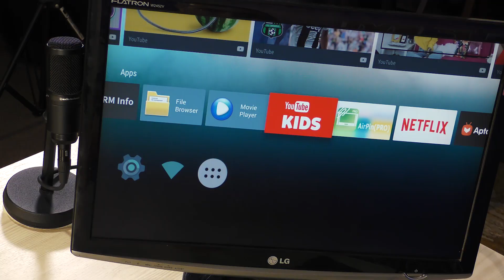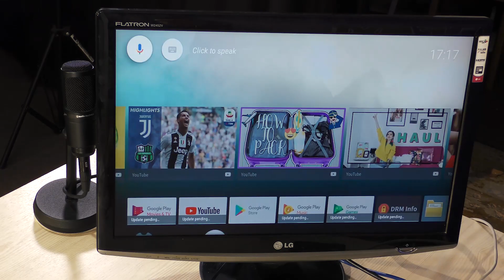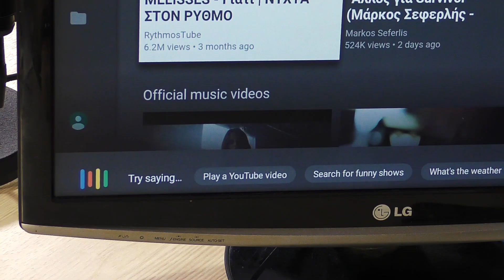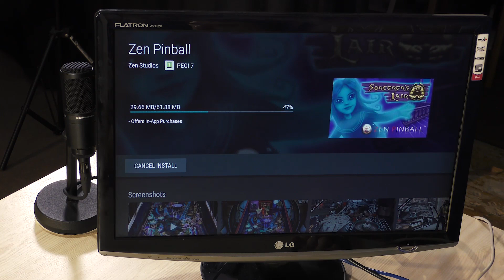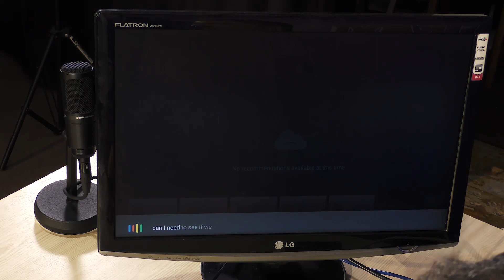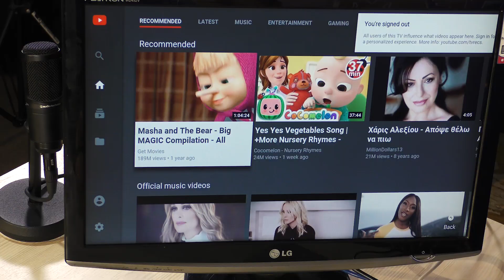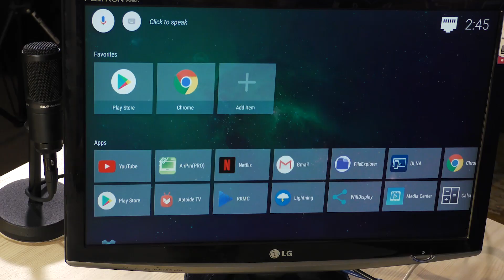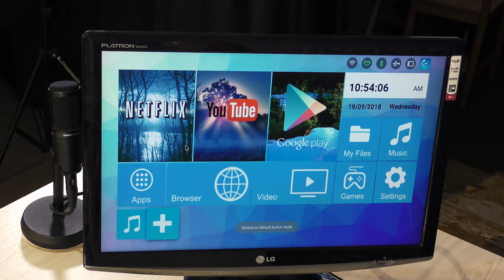RTFM#31 - Android TV boxes με Google Assistant (και χωρίς)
Τα TV boxes που παρουσίασε ο Θανάσης Νάσκαρης θα τα βρείτε εδώ:
Mecool M8S PRO L 4K TV Box